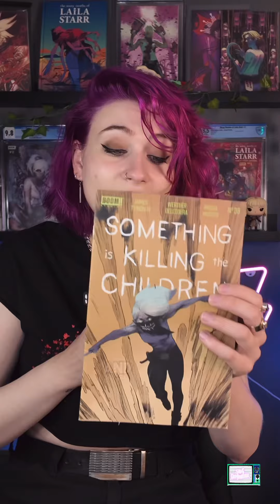SOMETHING IS KILLING THE CHILDREN issue 38 BOOM! Studios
ERICA SLAUGHTER is a girl’s girl. And I love that so so much! I’m talking about issue 38 of SOMETHING IS KILLING THE CHILDREN (SIKTC)
Written by James Tynion IV
Art by Werther Dell’Edera
Colors by Miquel Muerto
Published by ​⁠@BOOM-Studios
Find a local comic shop or book store to pick VOLUME 1 or BOOK 1, great for new comic readers!

Mic from @WHAMStand